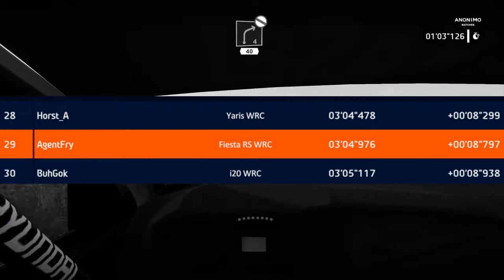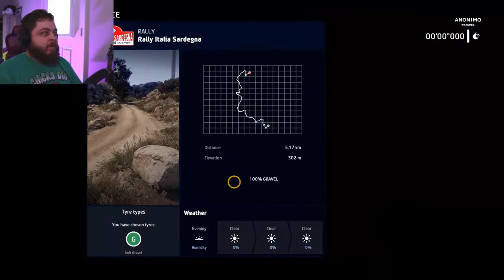Time Attack! - WRC 9 | #1